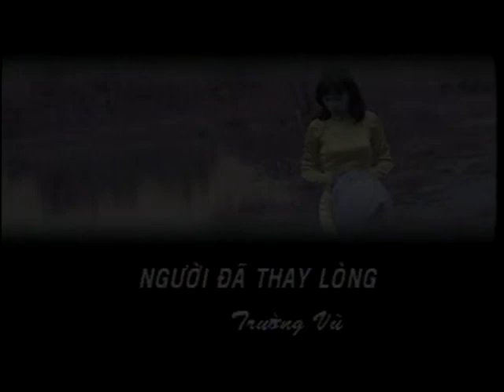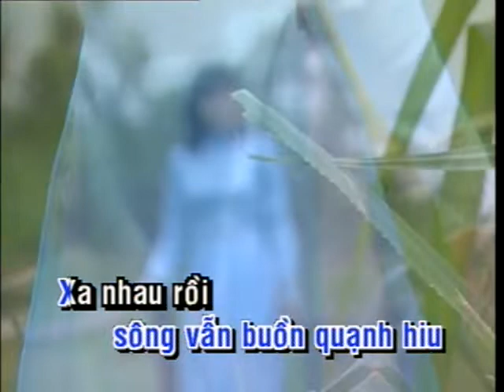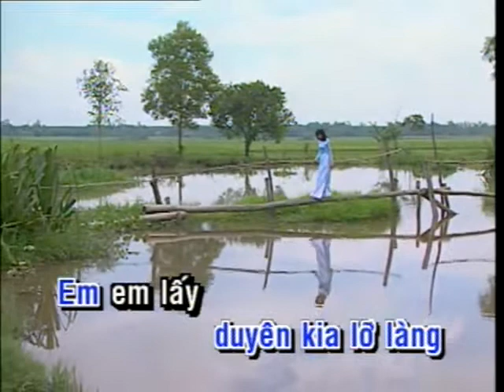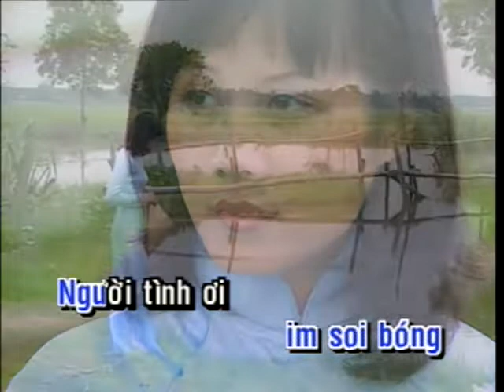Karaoke Người Đã Thay Lòng - Trường Vũ